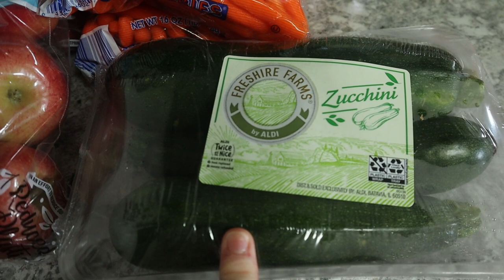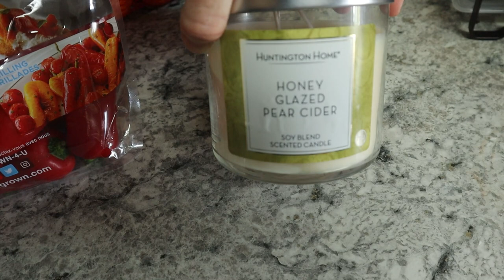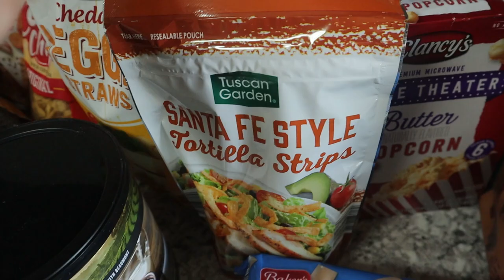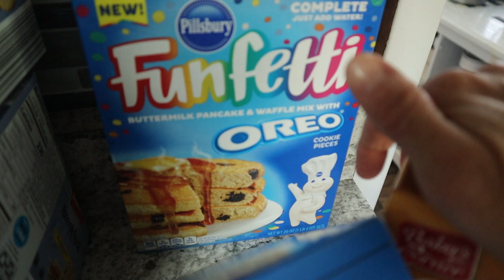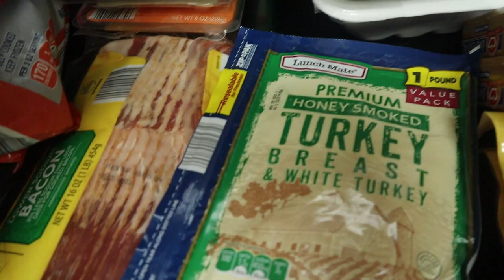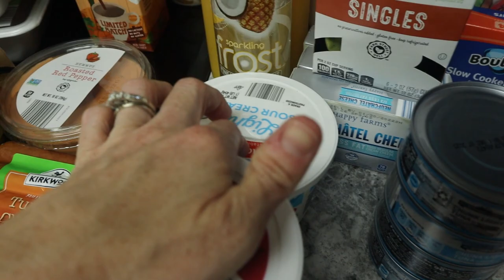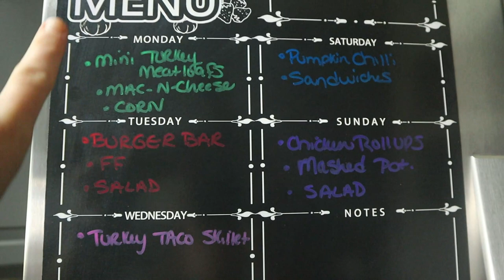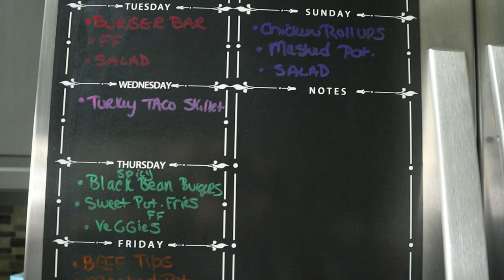HUGE WEEKLY GROCERY HAUL WITH MEAL PLAN//ALDIS HAUL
Today I am sharing my weekly large family grocery haul! I went to Aldi's for this weeks groceries and found some yummy seasonal items.  I am also sharing with you a weekly meal plan! Todays video is in collaboration with my friend Jennifer from @SouthernMamaDrama .  I will link her channel and video down below!

Jennifer's Video: